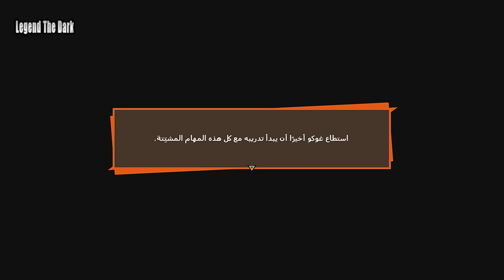تختيم لعبة دراغون بول زد مترجمة للعربية الحلقة 20 / Dragon Ball Z Kakarot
جديد تجربة لعبة بن 10: بروتكتر أوف إرث / Ben 10: Protector of Earth

دراغون بول زِدْ مسلسل أنمي من إنتاج تويه أنميشن، وهو تتمة أنمي دراغون بول.

شاهدو ايضا

تجربة لعبة بن تن المشهورة / Ben 10 Gameplay PC 2017